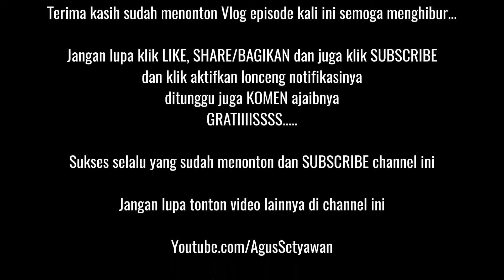Mancing Ikan Besar di Nusakambangan, Cilacap, Casting Giant Trevally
Rod: Viper Perseus PE 2.5 VP632BJ

Reel: Shimano Tranx 201HG
Line: PE 3, Leader 60lbs
Lure: Storm Chug Bug CB08

ditunggu komen ajaibnya jg wkwkwkwk